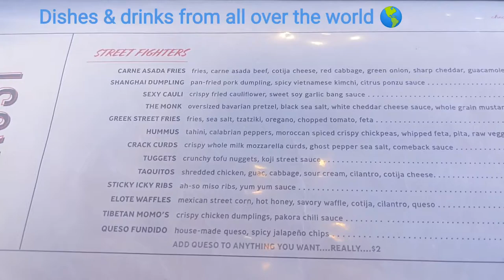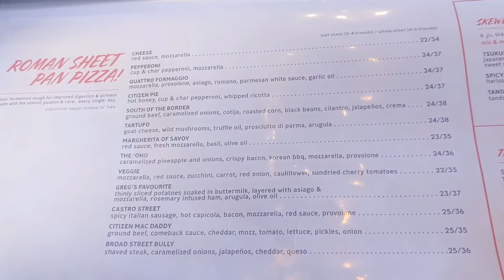Citizen Crust, Patriot Place honest food review